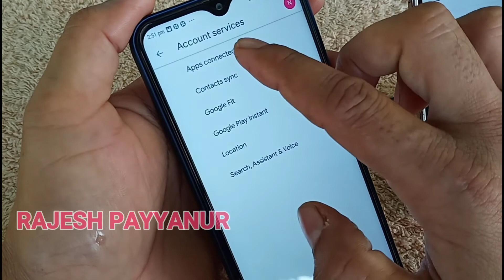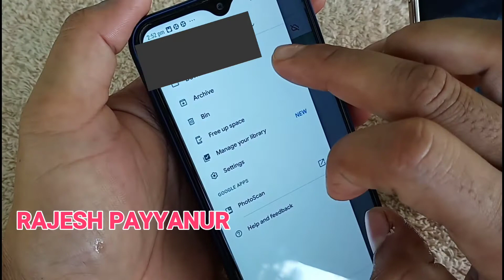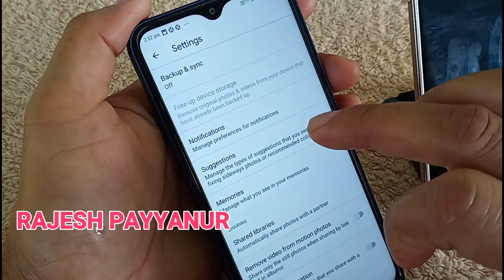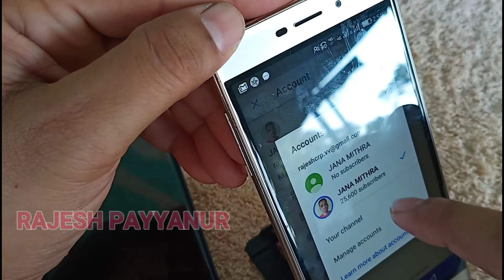ഗ്ലാമർ ഫോട്ടോസും വീഡിയോസും എടുക്കുന്ന സ്ത്രീകളുടെ ശ്രദ്ധയ്ക്ക്! sercret sittings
TELEGRAM JOIN